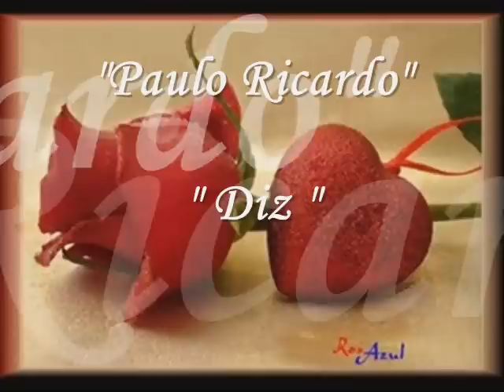PAULO RICARDO - DIZ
...Slide com a música DIZ cantada por PAULO RICARDO.
Ed. Lucivânia/SP.